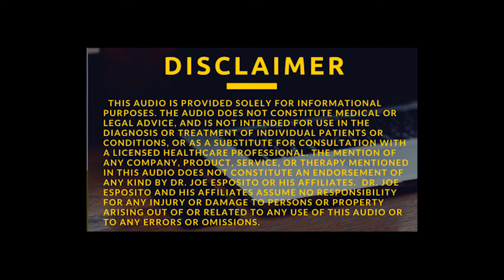Live 4-9-17 Surprising Diabetes Triggers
Dr. Joe's live show airs every Sunday evening from 7PM – 9PM on WSB 750AM/95.5FM